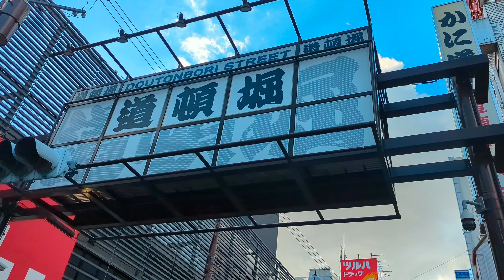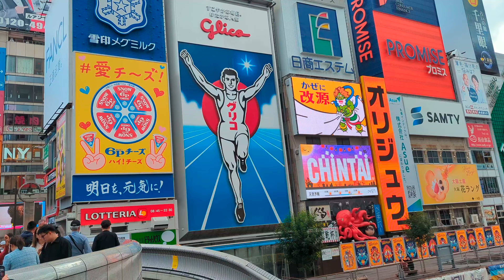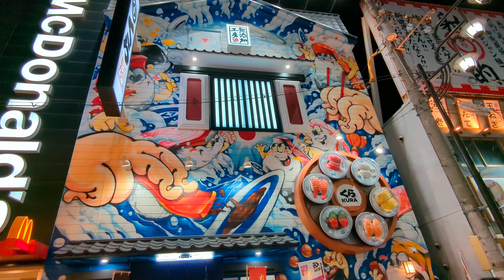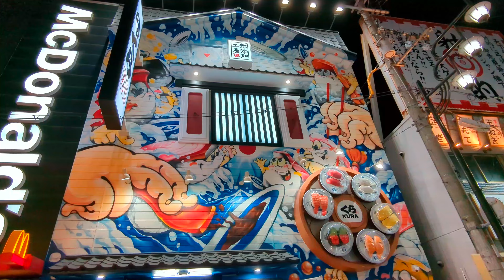2 days in OSAKA - Japan's craziest city!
Today we are taking you to Osaka - one of the best places to visit in Japan. We will show you some of the best attractions to visit in Osaka, share what and where to eat and explore Osaka's nightlife.